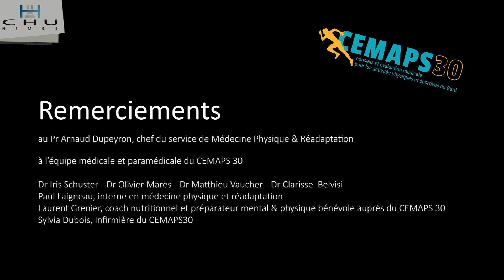Les crocos au CHU de Nîmes pour leur bilan sportif !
Préalable au début de championnat, une batterie de tests est réalisée sur les footballeurs du Nîmes olympique pour leur donner les indicateurs médicaux et physiques indispensables à leur préparation physique.
C’est le CEMAPS 30 (Conseils et Évaluation Médicale pour les Activités Physiques et Sportives du Gard), unité médicale du service de Médecine physique et réadaptation du CHU de Nîmes depuis le 1er septembre, qui reçoit, entre autres sportifs de haut niveau, les footballeurs nîmois. Le CEMAPS 30, initialement conçu pour les athlètes, à entamer une mutation à l’occasion de son intégration à l’hôpital universitaire pour étendre son activité aux sportifs de loisir et aux patients atteints de maladie chronique, comme l’indique le Dr Iris Schuster, cardiologue et responsable de l’unité. Les compétences des intervenants et la qualité des matériels mis en œuvre bénéficient ainsi à tout un chacun, dans un cadre sécurisé et personnalisé.
Découvrez le CEMAPS 30 et les coéquipiers de Renaud Ripart en images.